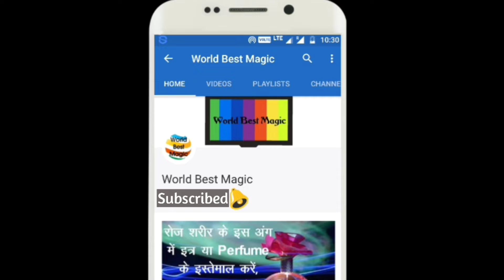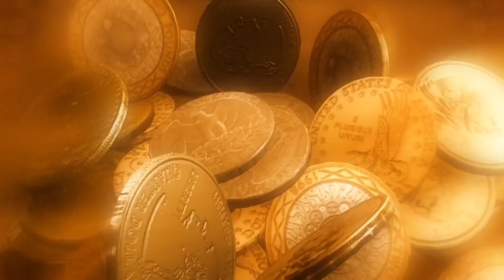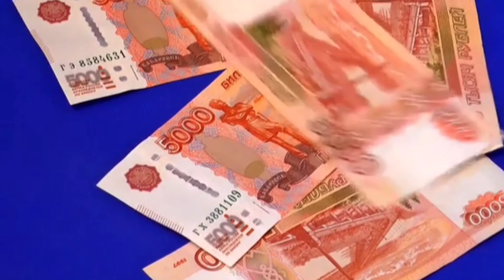New Year ke totke 2022 नया साल आने से पहले चुपचाप कर ले घर में नमक के उपाय Namak vastu shastra 2022